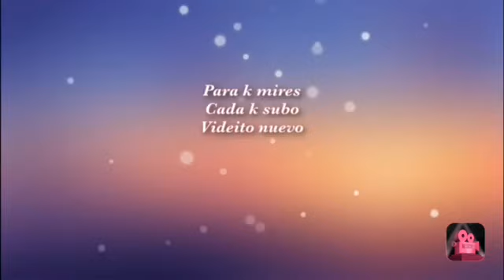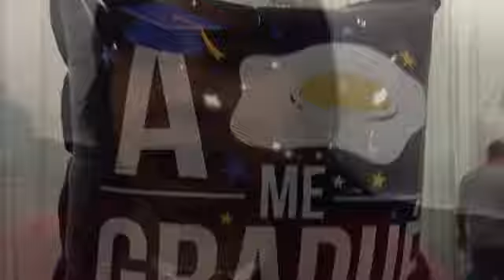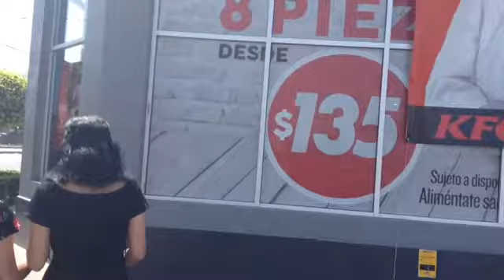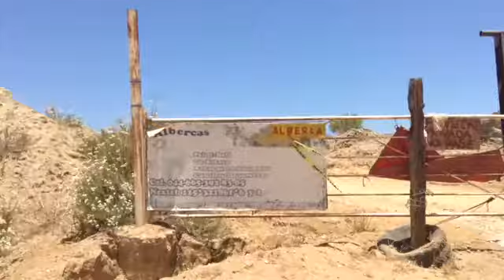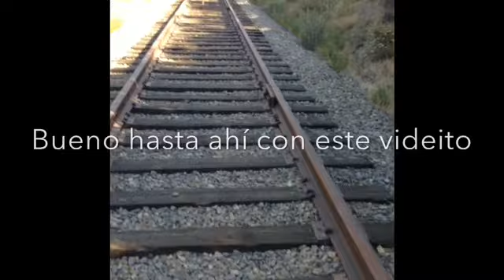En la graduación de Ashlie y fuimos a una Albercas Joe bill